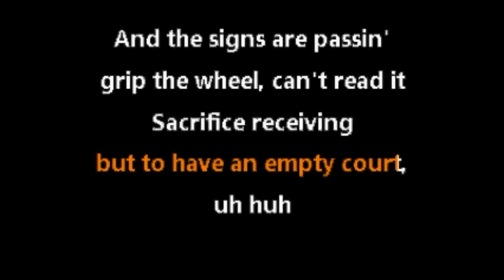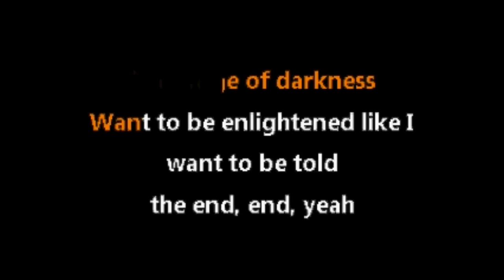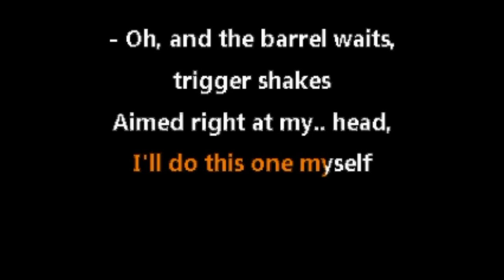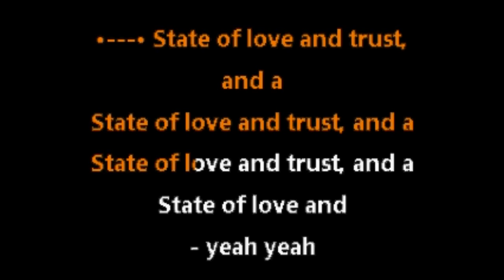Pearl Jam • State of Love and Trust (CC) [Karaoke Instrumental Lyrics]